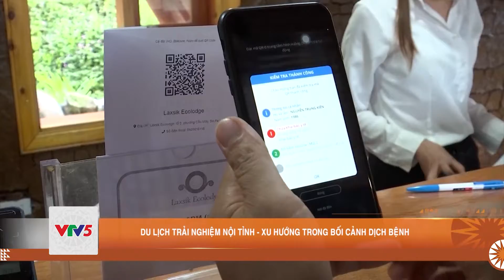DU LỊCH TRẢI NGHIỆM NỘI TỈNH - XU HƯỚNG TRONG BỐI CẢNH DỊCH BỆNH | VTV5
Du lịch là ngành đầu tiên bị ảnh hưởng nặng nề bởi đại dịch nhưng cũng là một trong những ngành có khả năng sớm phục hồi. Trong tình hình thị trường du lịch nước ngoài và khách quốc tế gần như không thể khai thác được.